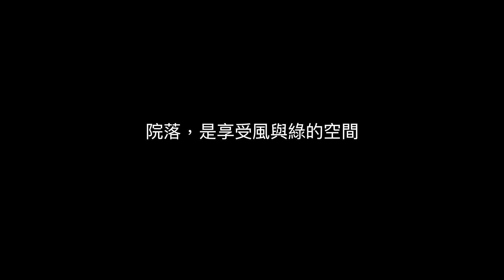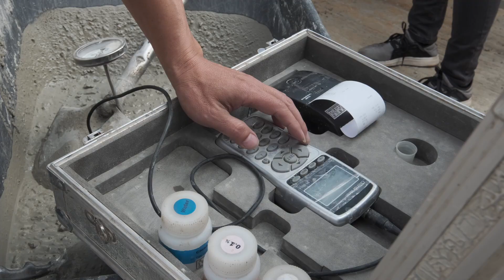【112全大運】〈贊助商形象片) 雙喜營造股份有限公司-廣慈天空院上樑典禮影片典禮撥放版